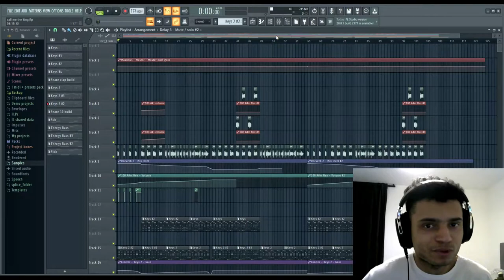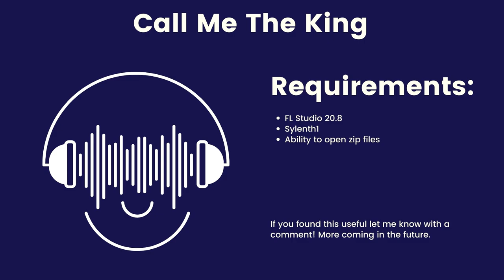FREE FLP | Vocal Drum & Bass | "Call Me The King" FL Studio 20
This is a project I have decided to give away, the requirements for the project are shown in the video! More projects are coming regularly across genres including Tropical house, Future Bass, Dubstep, General EDM, Drum & Bass, Hip Hop beats and more!

Don't forget to leave a rating and comment!